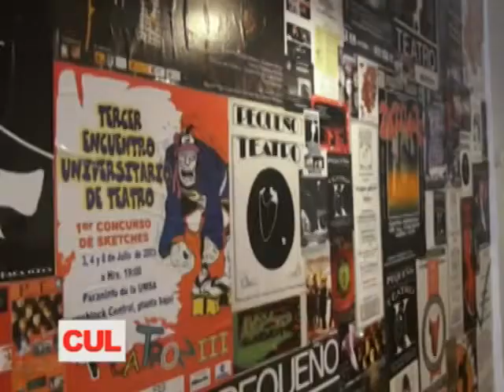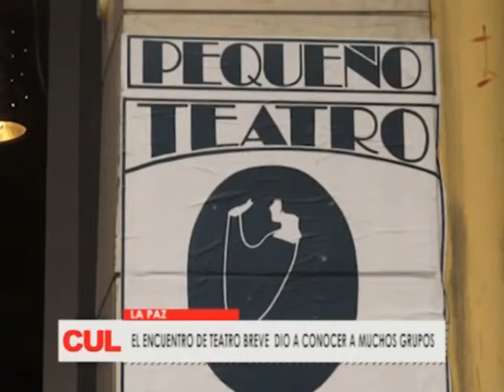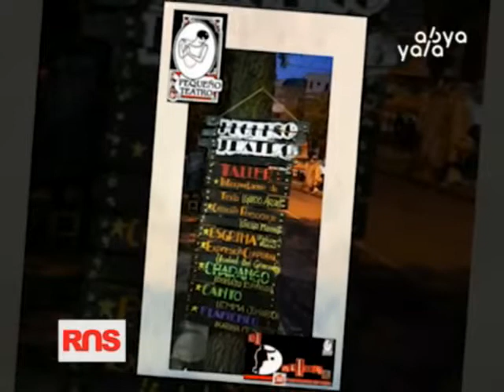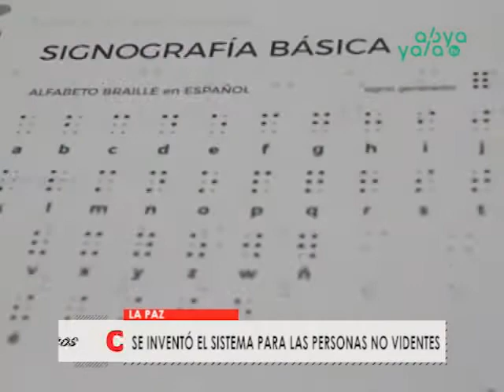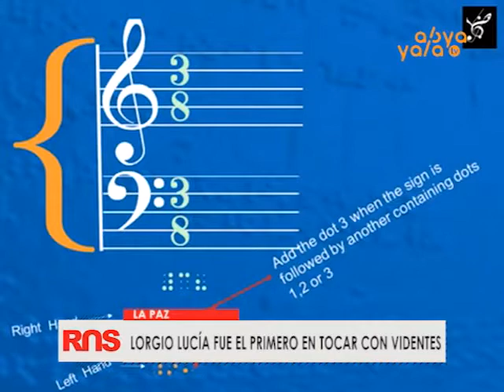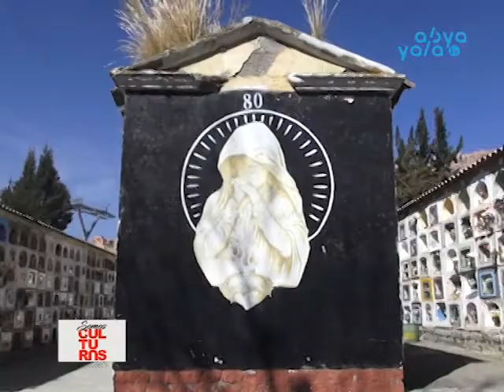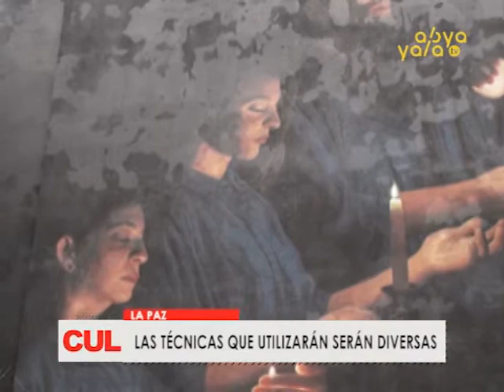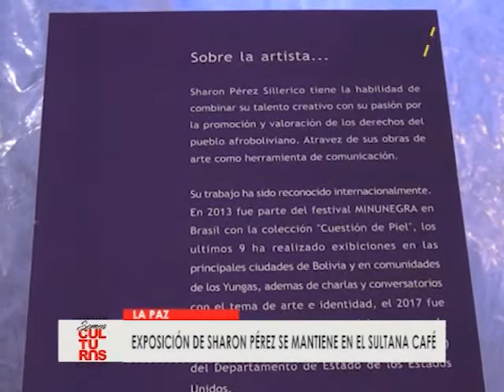SOMOS CULTURAS FINDE 3